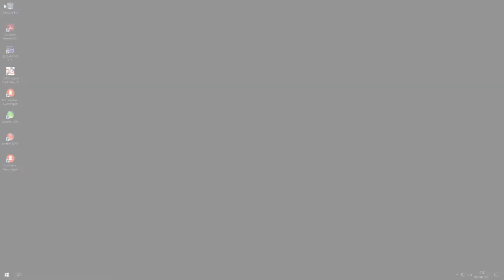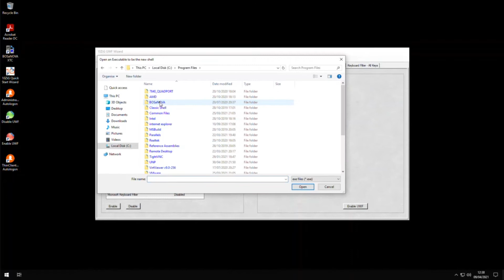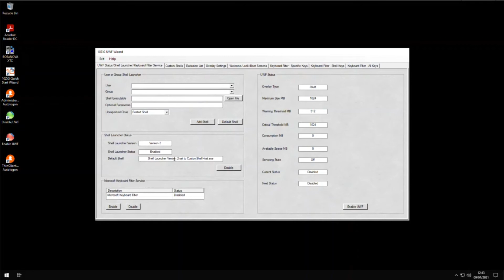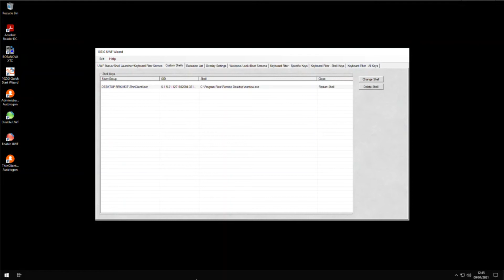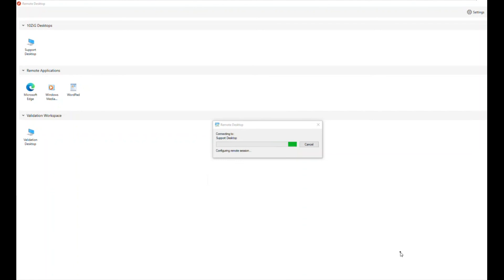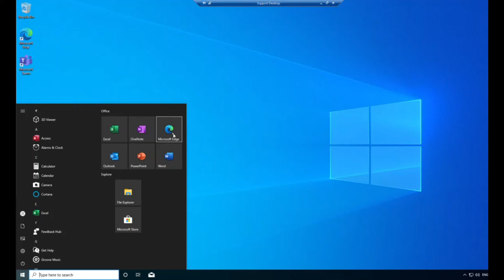Creating a Dedicated Windows/Azure Virtual Desktop Custom Shell Using the 10ZiG UWF Wizard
In this “How-To,” we look at creating a dedicated Windows Virtual Desktop custom shell for Windows-based Thin Clients. Creating a custom shell, using the more recent Windows “shell launcher 2”, gives us the ability to launch our user’s desktop to run a single application at login, so that our end users only get access to what they need and nothing more. Shell Launcher 2 enables us to run UWP or Universal Windows Platform apps that can take advantage of secondary views and run on multiple monitors if required. It also gives your system engineers and administrators a more controlled and secure desktop environment to set up and manage. It is also quite easily maintained should you need to change the applications your users need access to in future. We are going to be using the 10ZiG Universal Write Filter, or UWF wizard for this, that comes as part of the Windows 10ZiG client build.